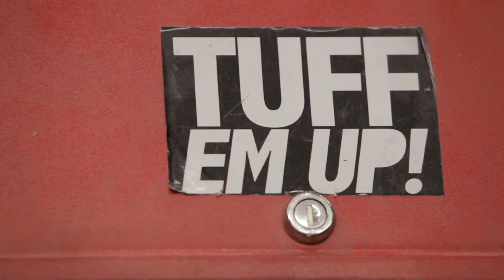Growing Up Gayby - JESSE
Wednesday November 20th 2013. 9:30PM. ABC2

Here is a segment from our new program soon to air on ABC TV. Tune in!

Film by Maya Newell and Charlotte Mars.

Copyright Marla House, 2015 Press Play May 1st in the US, UK, and Ireland.
Out now in Australia and NZ.

"Gayby Baby" follows the lives of four kids – Gus, Ebony, Matt and Graham – whose parents all happen to be gay. As they each wrestle with the onset of puberty, the outside world wrestles with the issue of marriage equality, and whether or not kids of same-sex families are at risk.

Copyright Marla House, 2015